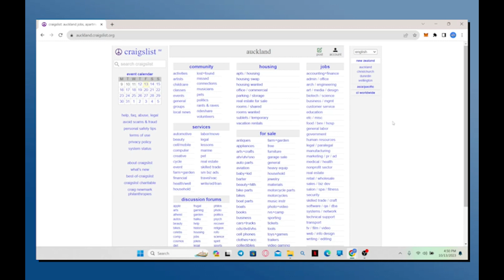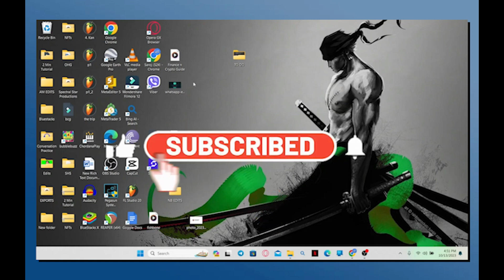Cómo eliminar tu cuenta de Craigslist 2024